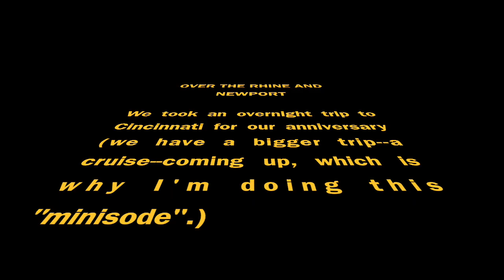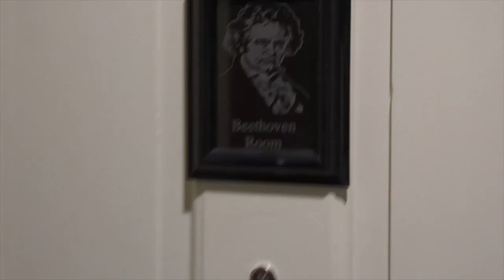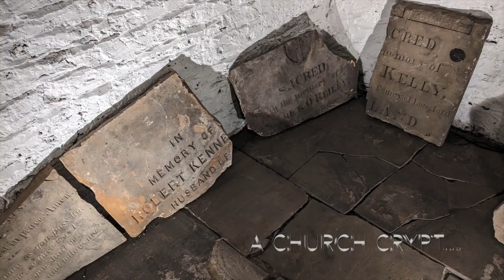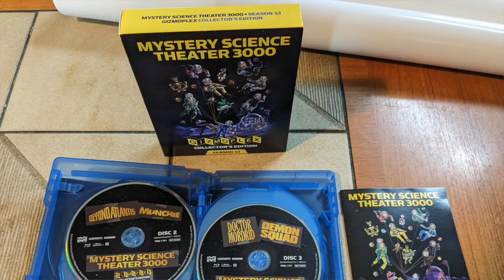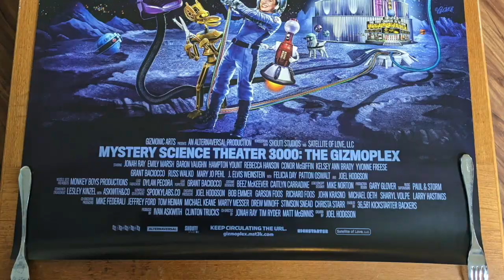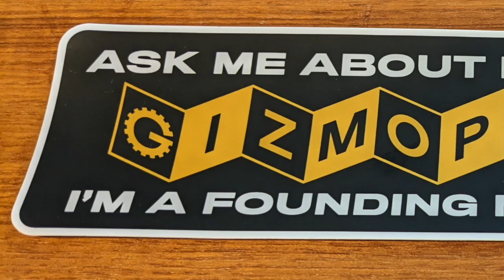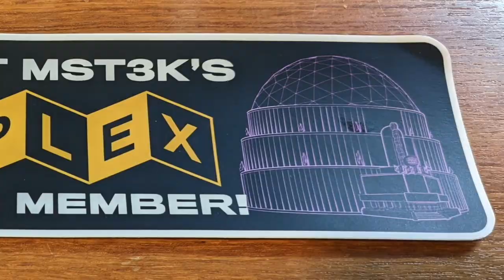From the Pop Culture Bunker 297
A special “minisode” composed of a trip to Cincinnati, and a Kickstarter unboxing video.